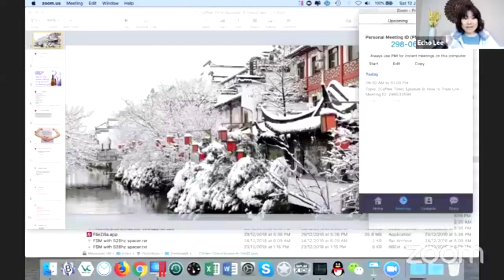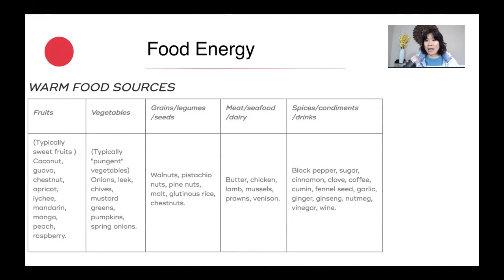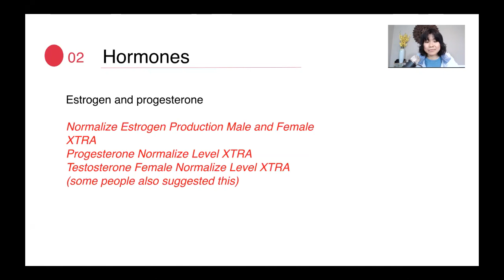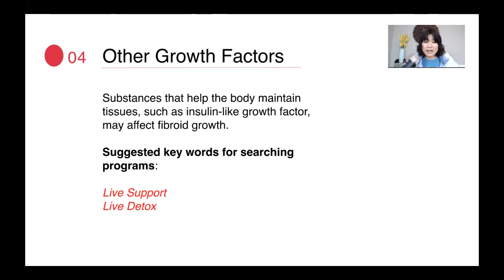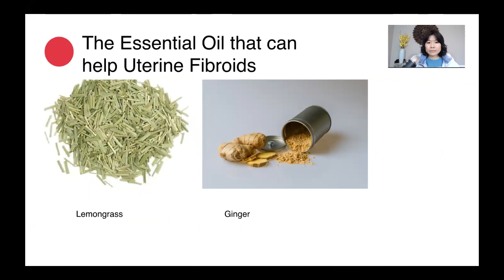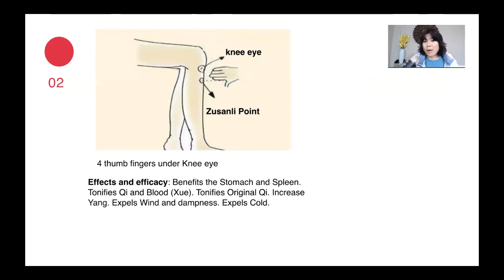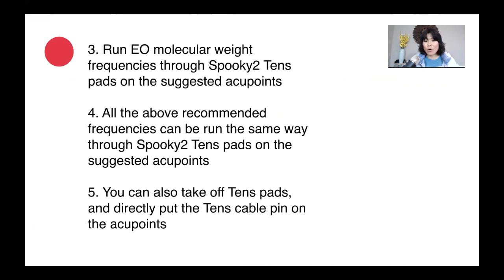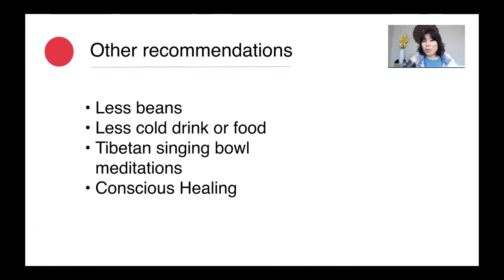[Coffee Time] Episode 9: How to Treat Uterine Fibroids Using Spooky2 and Essential Oils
We are delighted to have Echo Lee as our host in this week's episode.

Episode 9: How to Treat Uterine Fibroids Using Spooky2 and Essential Oils
Time: 9:00 AM Nanjing, China (GMT+8:00)
SAMA Expert: Echo Lee
Live Platform: Facebook page and Facebook group

Uterine fibroids are non-cancerous tumors made of smooth muscle cells and fibrous connective tissue. They grow inside the cavity, within the walls, or on the outside of the uterus. They are also called uterine myomas, leiomyomas, or fibromas. Fibroids are the most common non-cancerous tumor in women of childbearing age.

It's possible that fibroids — especially submucosal fibroids — can cause infertility or miscarriage. Fibroids may also increase the risk of certain pregnancy complications, such as placental abruption, fetal growth restriction, and preterm delivery.

It is frustrating that the causes of uterine fibroids are still unknown. Lucky for us, Spooky2 is the collective wisdom from thousands of users. Over these years, we have received many recommended programs from experienced Spooky2 users dealing with uterine fibroids. These programs will address the solution from these aspects:

Normalizing the hormone glands.
Removing the associated viruses.
Balancing the hormones.
Removing the fibroids.

Echo will share these suggested programs in this Coffee Time, and also teach:

• Which Essential oils help treat uterine fibroids, and how to do use them.
• Novel ways of running the suggested programs.
• How to use Spooky2 Essential Oil frequencies.